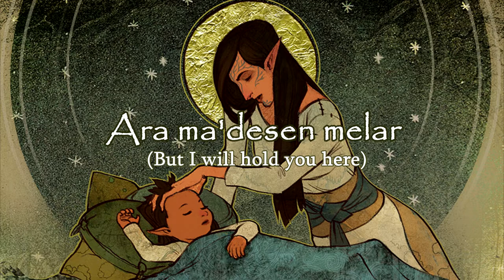Ren Sings: Mir Da'len Somniar - The World of Thedas - (2018)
This is a Dallish Lullaby I've loved ever since I heard Totalspiffage make the original.